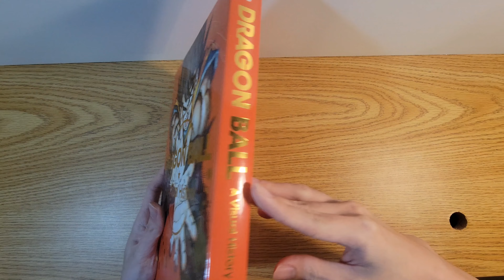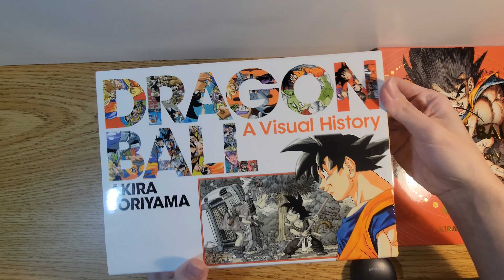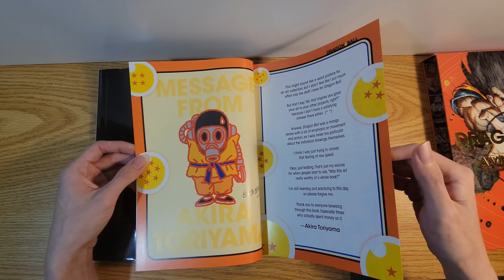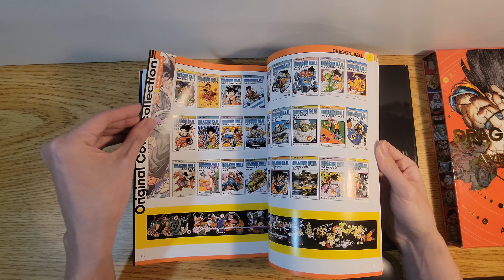Akira Toriyama - Dragon Ball: A Visual History (4K)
0:00 Intro
0:30 Flip Through
3:32 Review